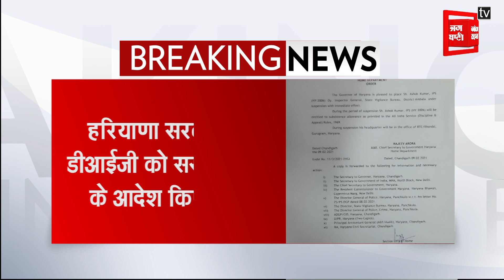हरियाणा के गृह मंत्री अनिल विज के भाई से गाली गलौच का मामला, सरकार ने डीआईजी अशोक कुमार किया सस्पेंड